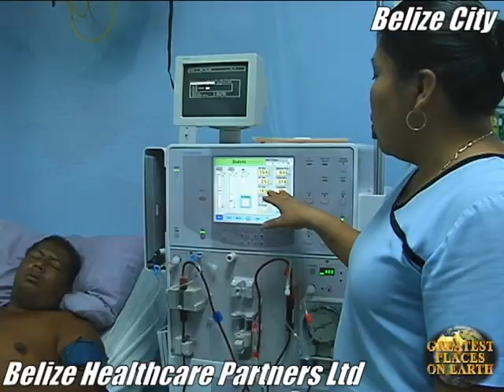Machines of Belize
an overview of mechanized technology in Belize...produced by Steve O'Dell for his TV show  "Greatest Places on Earth...the Belize episodes" & "Belize Good News Broadcast".